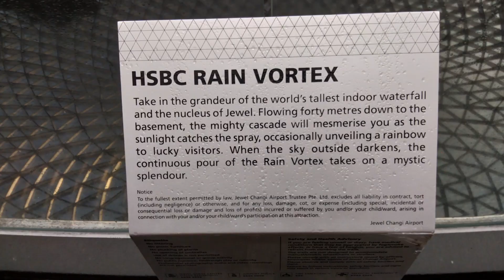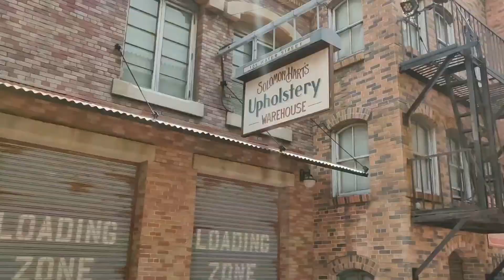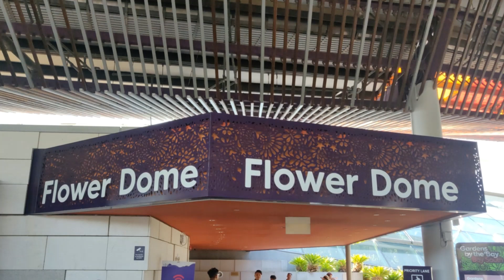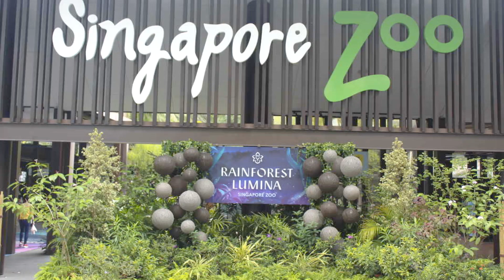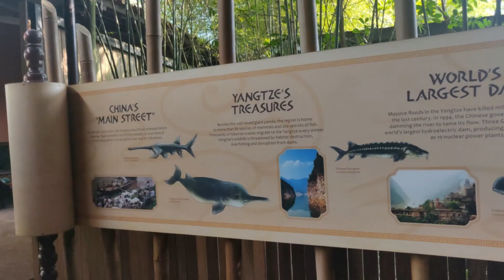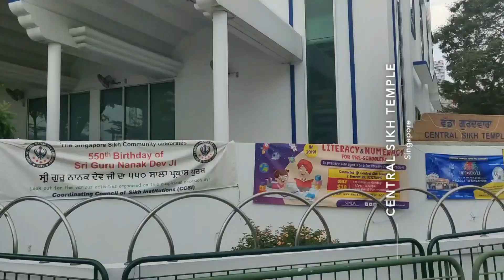Singapore Places To Visit | Top Places To Visit In Singapore | A Travel Guide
This is the compilation of 7 Best Places Of Singapore which i think should be there on every traveller's list.

Singapore
Singapore Places To Visit
Singapore Destinations
Singapore Travel

nomadic sahib
singapore vlog
places to visit in singapore
singapore travel 2022
singapore travel 2023